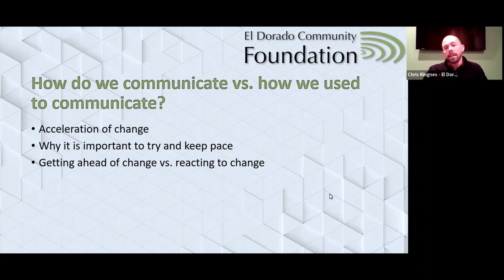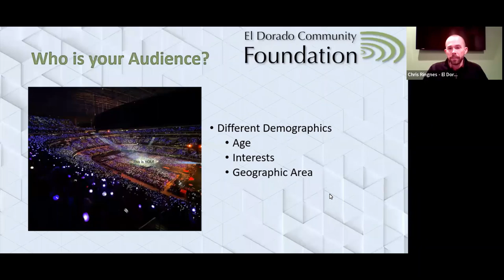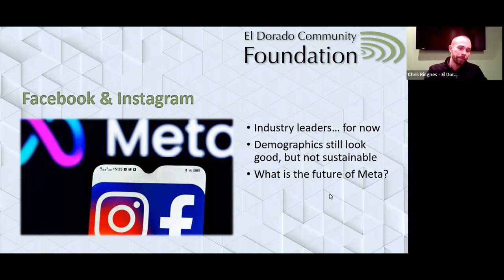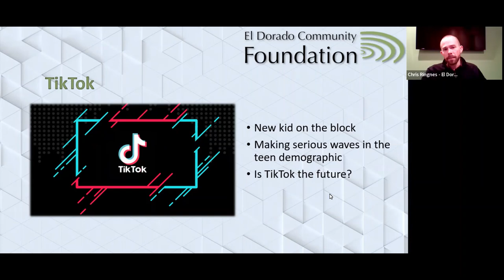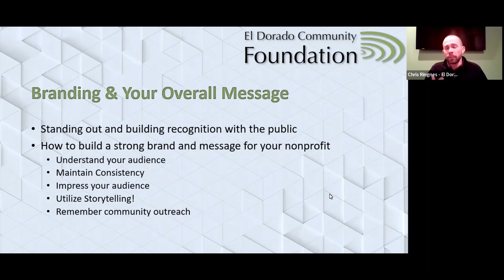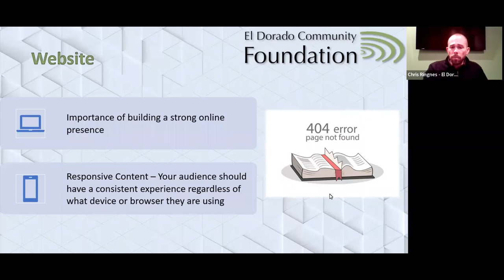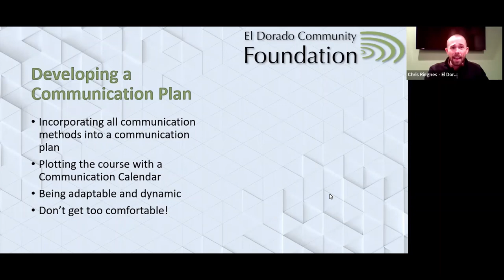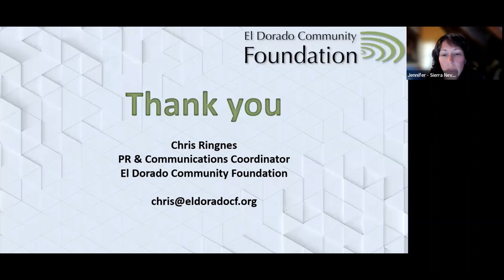Branding, Messaging, and Communication for Nonprofits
Learn about the essentials of telling your organization’s story to help connect with supporters and donors. Chris Ringnes, of the El Dorado Community Foundation, will also cover the importance of creating a communications plan that includes best practices for your website, social media, and e-blasts. And finally, the value of building a consistent brand across your internal and external communications.

Chris is the Public Relations and Communications Coordinator for the El Dorado Community Foundation. He is a California native who grew up engaged in outdoor activities throughout the Sierras. Chris graduated with a degree in Business Administration from the University of the Pacific and comes from a sales and marketing background in the small business sector. He has been with the Foundation since 2018 and loves being a part of an organization that does so much for the community he was raised in.